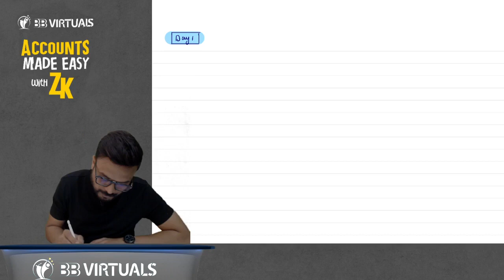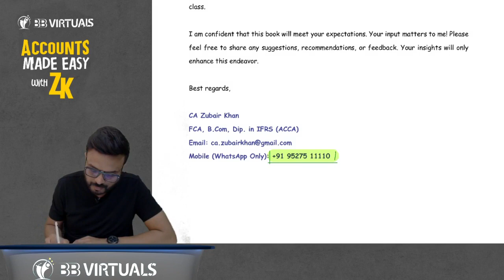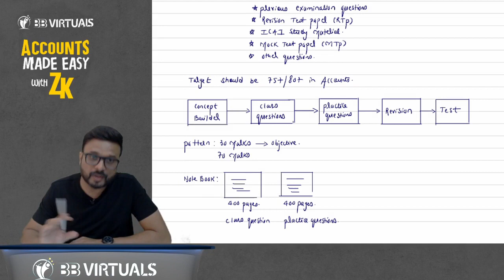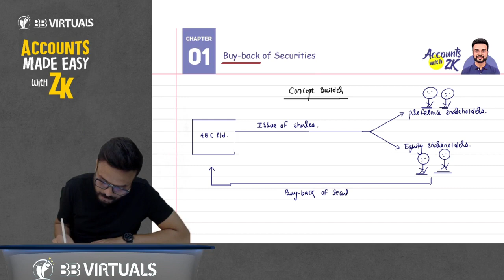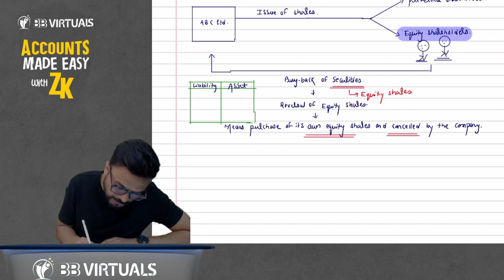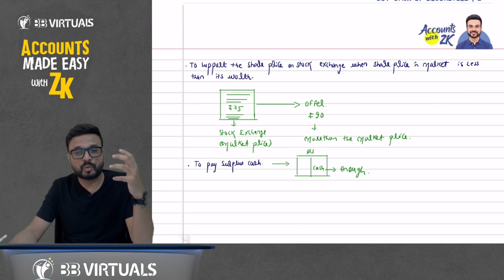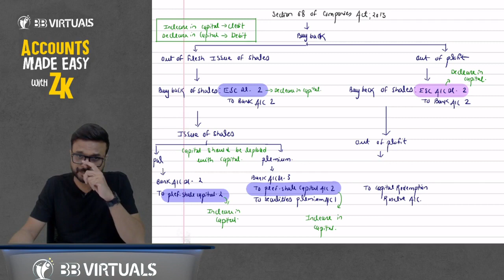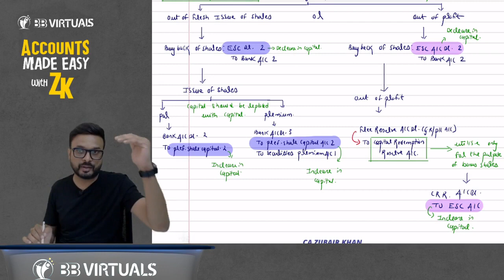CA Inter Advanced Accounts | Intro & Buy Back I Day 1 Part 1 I 100% English I CA Zubair Khan